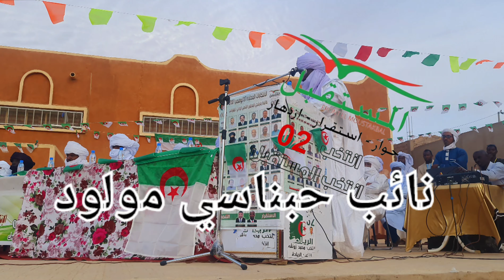كلمة نائب حبناسي مولود في عين امقل في اطار حملة الانتخابية لحزب جبهة المستقبل 2021